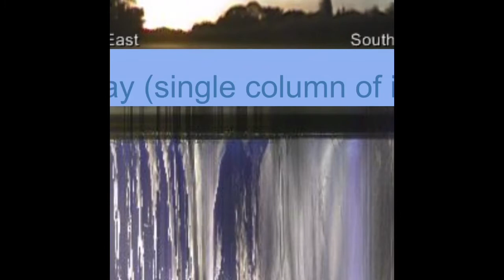Phoenix in Florida 7:09 - 7:39AM